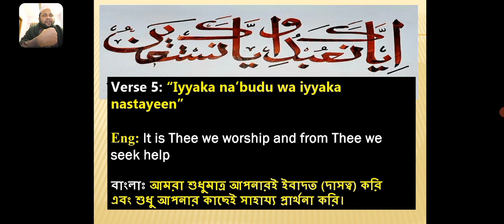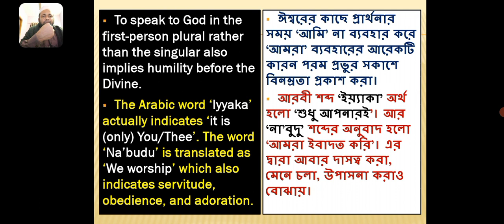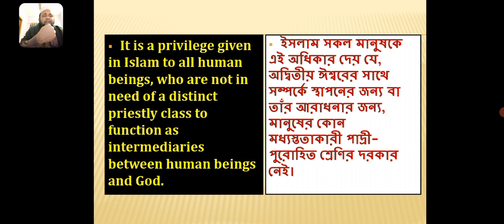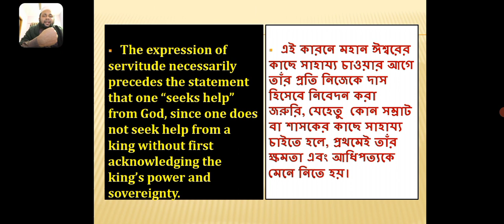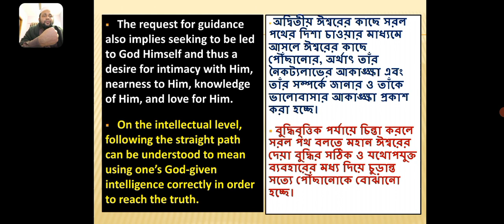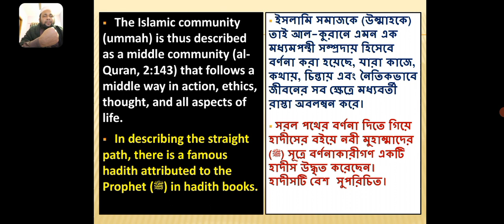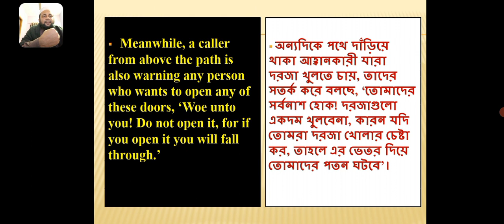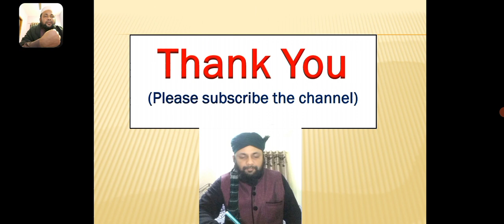Bangla and English Lecture on Surah Fatiha (part -3)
This video lecture is the 3rd part of the lecture series on Surah Al Fatiha. It contains both English and Bangla translations of the 5th and 6th verses ('Iyyaka na'budu wa iyyaka nastayeen', and 'Ihdinas siratal mustaqeem') of Surah Fatiha, their explanations and Quranic statements and some hadiths about the words and phrases of these verses. This surah is recited by every Muslim in their ritual prayer (salat/namaj). So knowing the meaning of the surah will make the prayers soulful. Understanding the meaning of this surah is paramount if a person wants to create strong connection with Allah (God) during prayer.